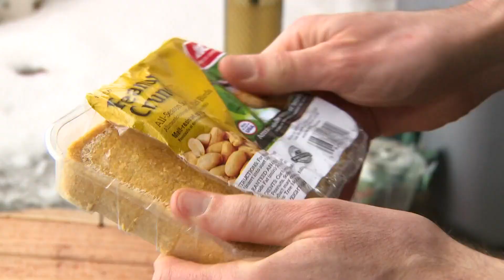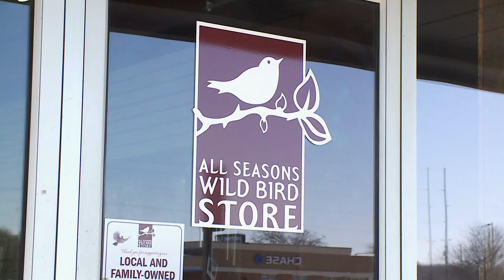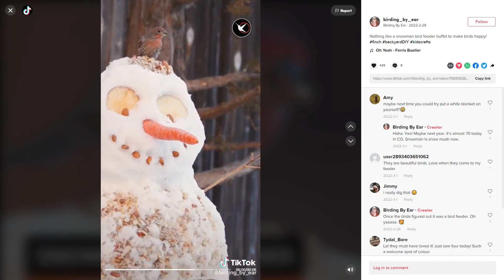Birdwatching takes flight with younger generations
It's a hobby born out of the pandemic when nature was basically our only entertainment. Combine that with generations who are eco-concerned and you've got a hit.